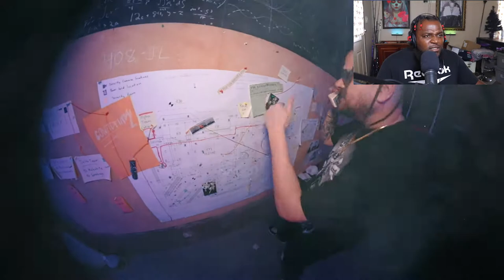TWIGGA IS A VILLAIN - HEXXX - Villains Feat. Ouija Macc (Official Music Video)(REACTION)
TWIGGA NEEDS TO STEP HIS GAME UP AND LISTEN TO MORE ARTIST CAUSE THERE IS SOME GOOD MUSIC OUT HERE LIKE THIS SONG HERE..
Go Fund Me For My Mother